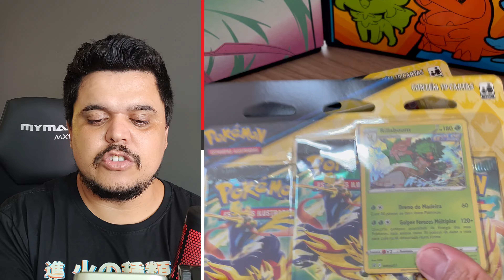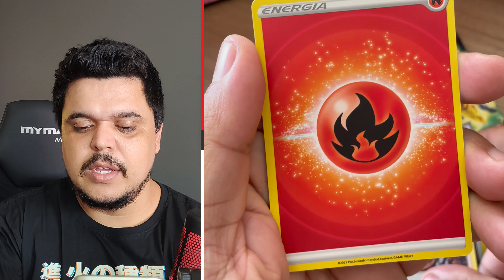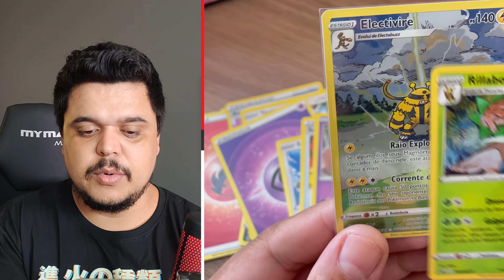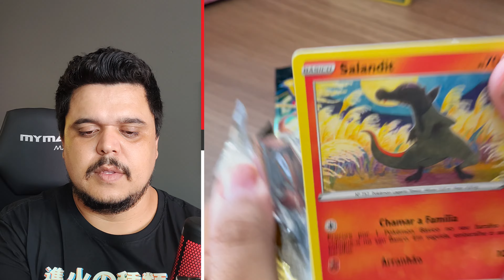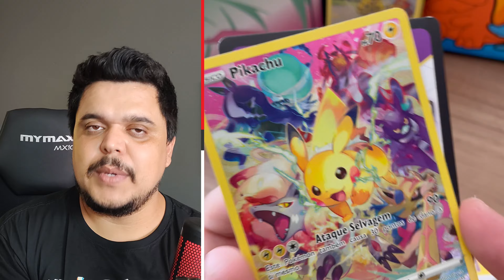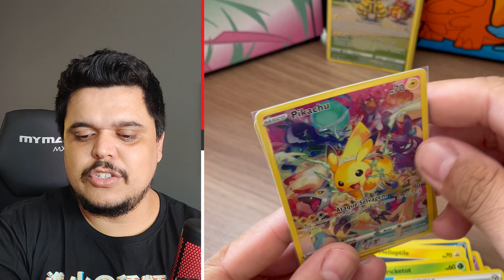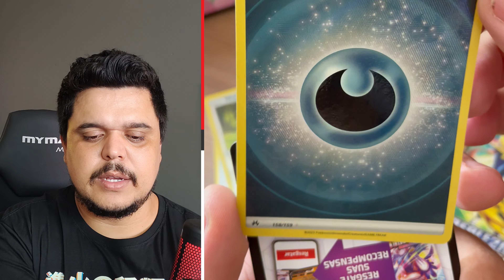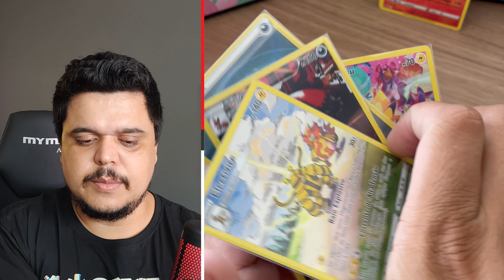Abri BLISTERS ANTIGOS de Realeza Absoluta | Cartas Pokemon TCG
Neste vídeo eu abri alguns Blisters de coleções Antigas de Pokemon TCG, neste caso vou o Blister da Coleção Especial Realeza Absoluta.